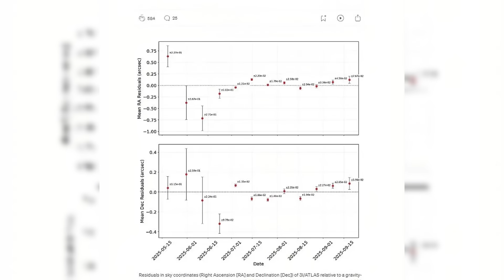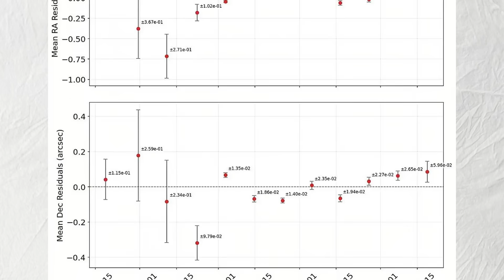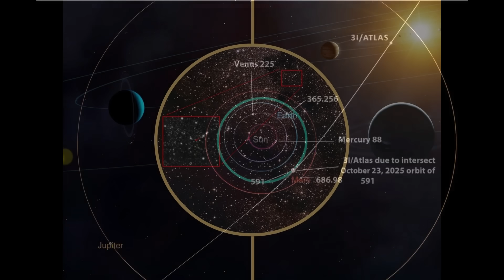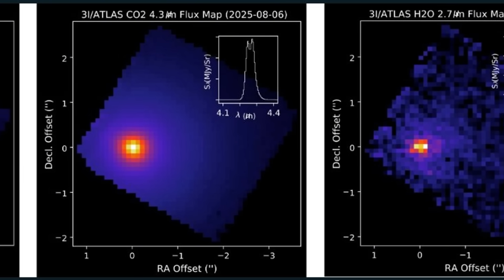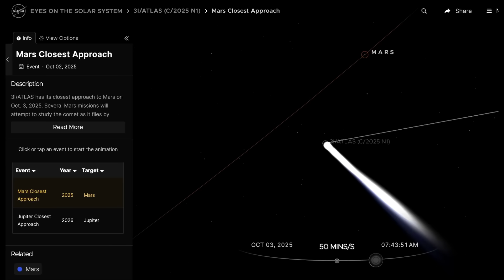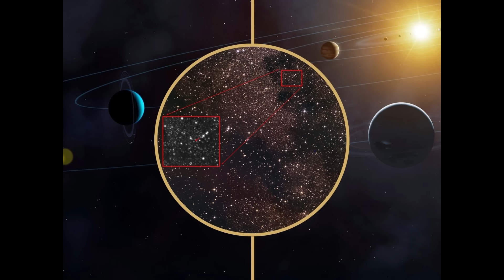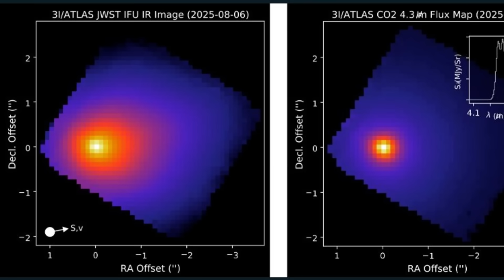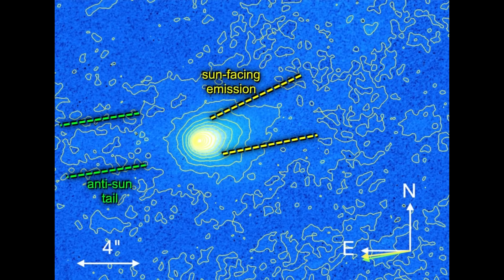Harvard Scientist REVEALS 3I/ATLAS Shows No Non-Gravitational Acceleration - Suggests Unusual Mass!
NEW findings from Harvard scientists reveal that interstellar object 3I/ATLAS shows no signs of non-gravitational acceleration. Unlike typical comets, which are pushed off-course by outgassing, 3I/ATLAS appears to be moving under the pull of gravity alone - suggesting it may be far more massive and unusual than expected.

Is this just a dense fragment of an ancient world… or could it be something far stranger? Join us as we break down what this discovery means, why NASA is watching closely, and how it connects to past interstellar mysteries like ʻOumuamua.